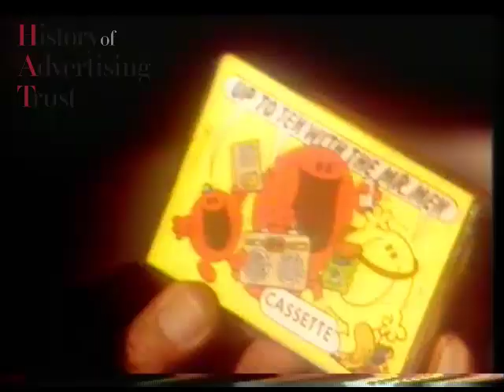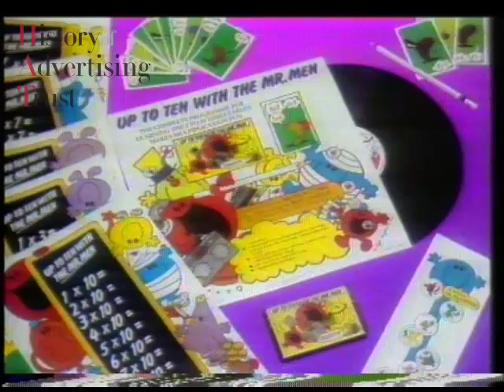Mr men commercial